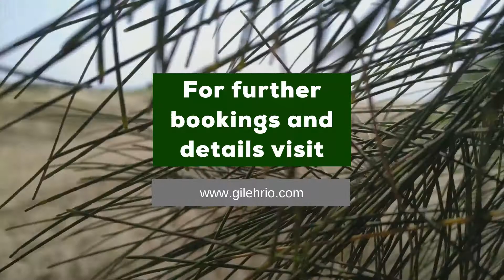Travel Unique At Camp Bichi Gundalba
Camp Bichi Gundalba provides a very unique experience amid nature. There's stories of conservation by Bichi bhai, authentic coastal cuisine, a warm community, and more! Bookings are open. For details, call on 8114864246/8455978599.